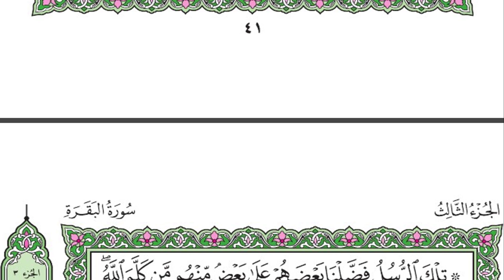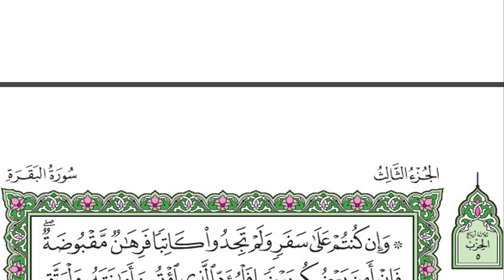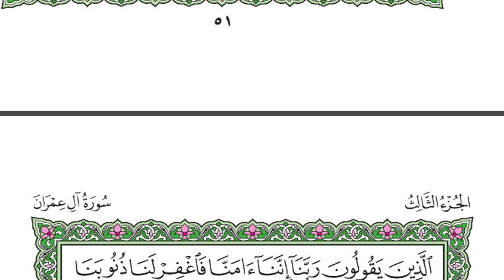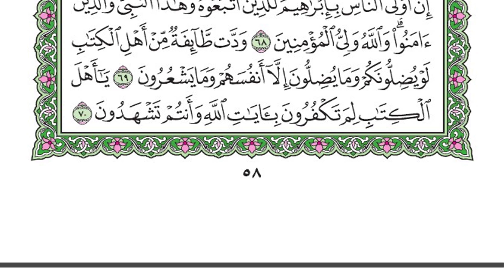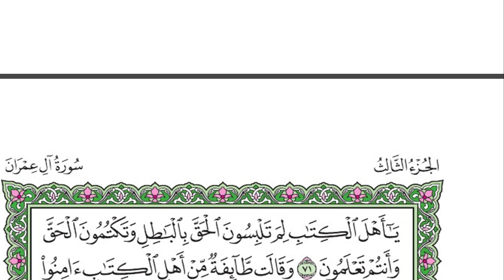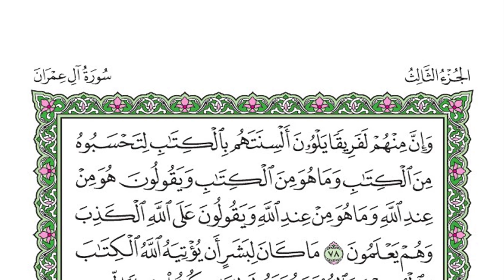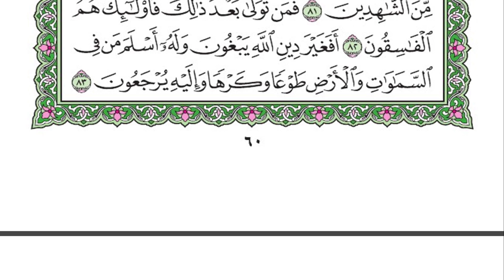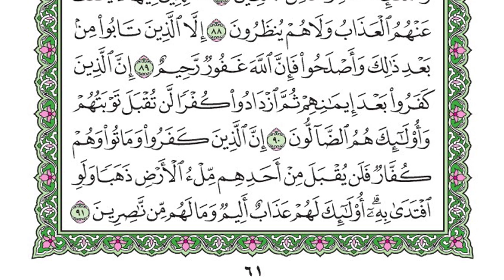لنختم القرآن سويا / الجزء الثالث من القرآن الكريم للقراءة وختمة المصحف 1441-2020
رابط الدعم للقناة عبر الباتريون
او الدعم بأى طرق اخرى عبر التواصل المباشر